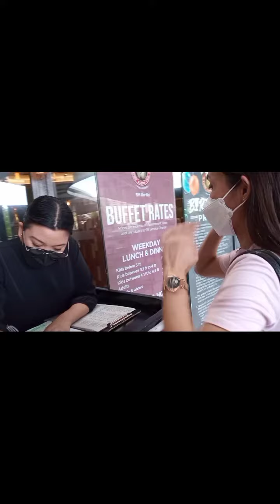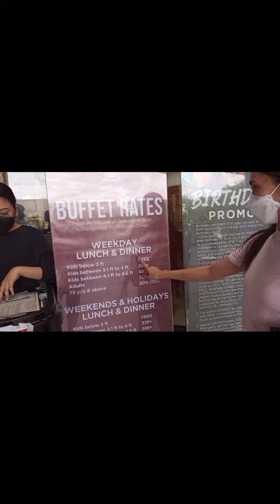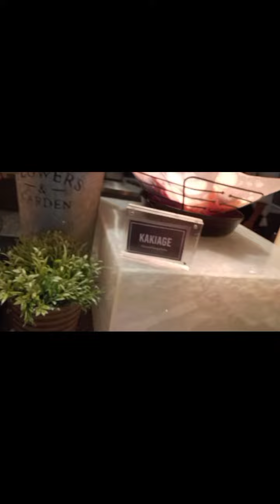Birthday Celebration (Continuation)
Haba ng video kaya may continuation.